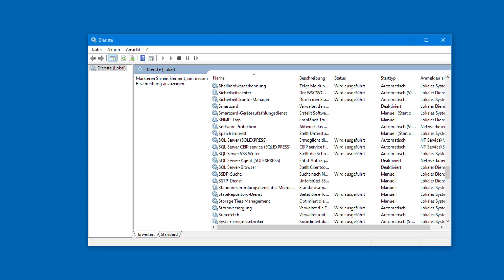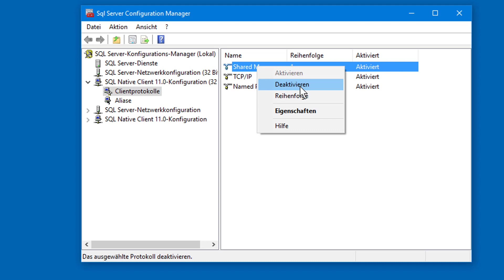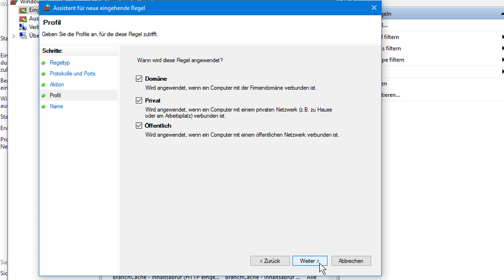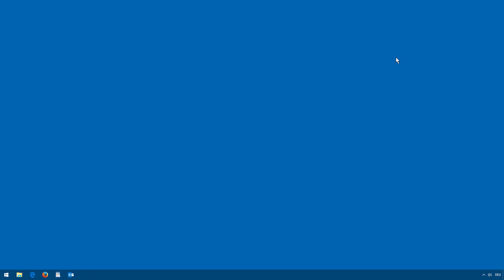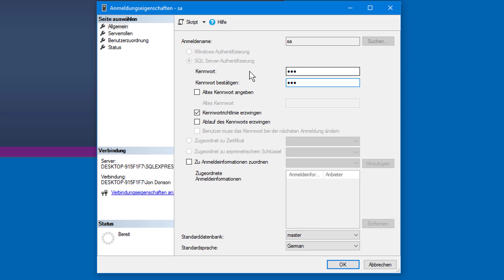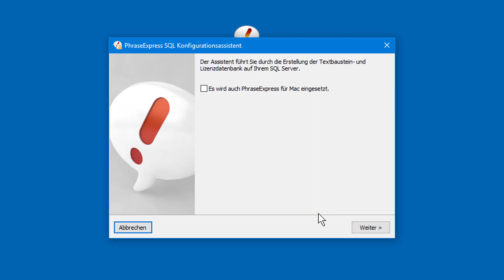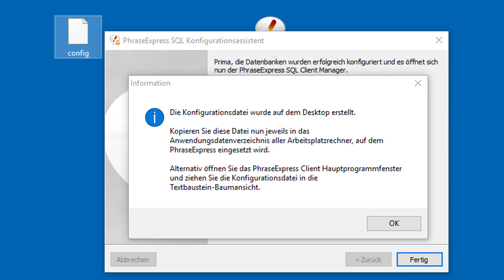Microsoft SQL Server Konfiguration für Textbausteinverwaltung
- Videotutorial zur Konfiguration eines Microsoft SQL Server für die Verwendung mit der Textbausteinverwaltung "PhraseExpress".